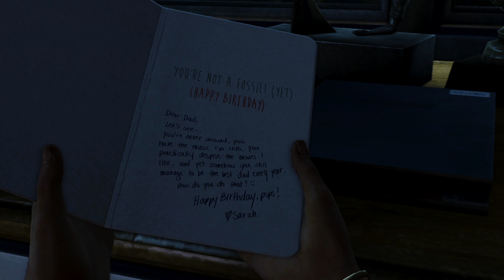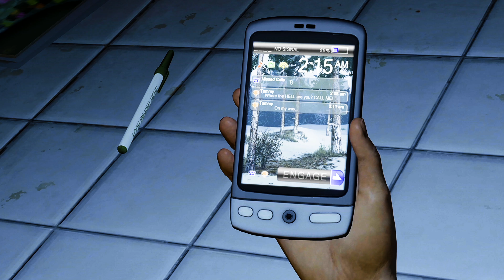#1.1 【HDR】 THE LAST OF US Remastered 【4K】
いきなり心折れました。マーシャルロー。